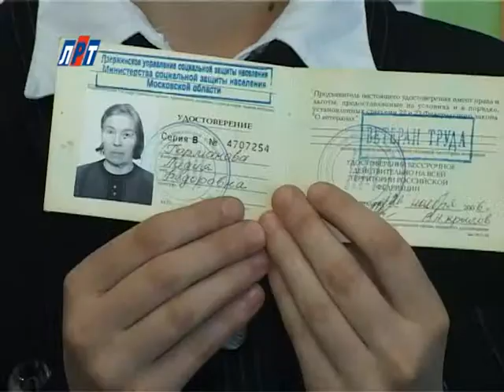Лицей_12_Гормакова_1